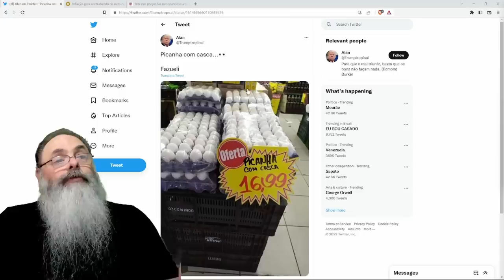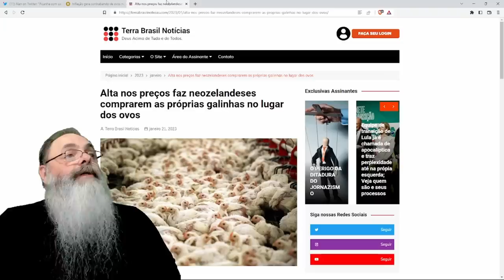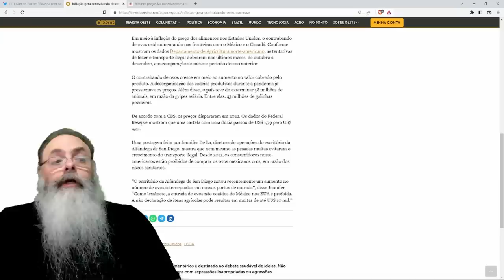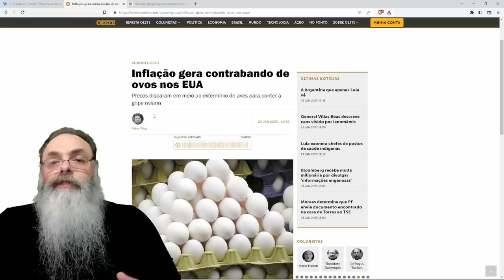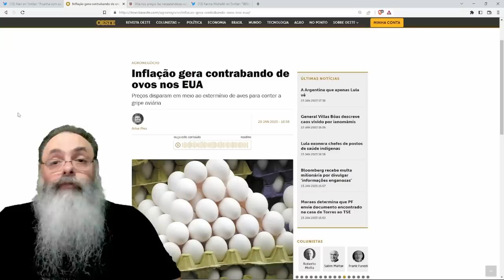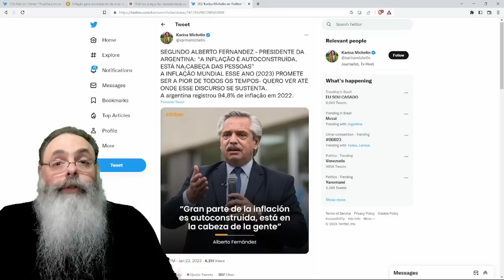PREÇO da PICANHA COM CASCA, também conhecida como OVO, DISPARA nos ESTADOS UNIDOS: É INFLAÇÃO? NÃO!